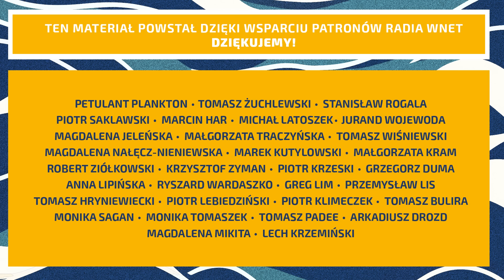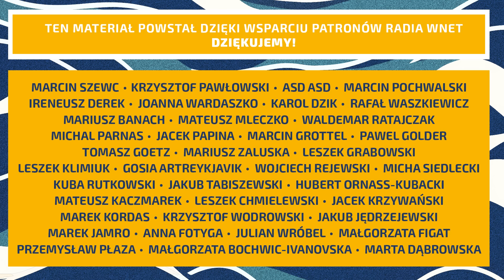Hartwińska: Na Ukrainie skończyli się ludzie do mobilizacji. Kraj demograficznie się nie podniesie